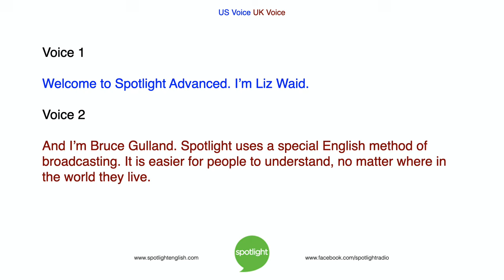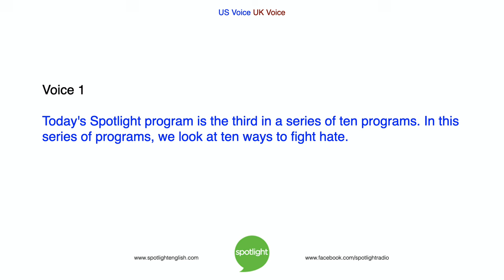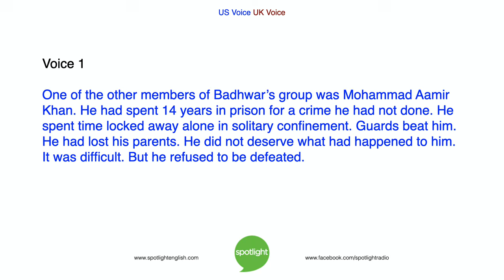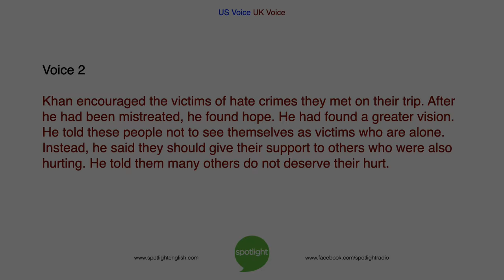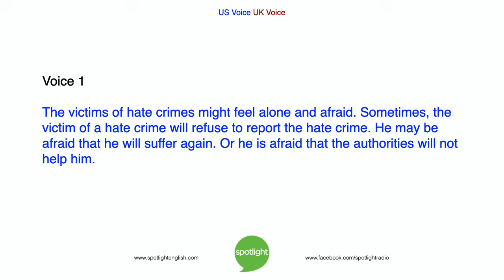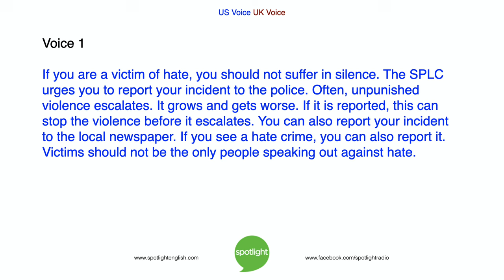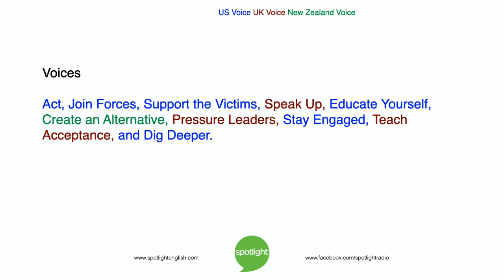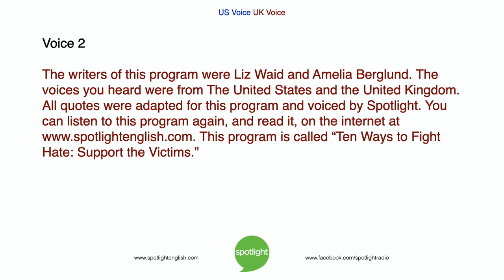International Day of Care and Support | Support the Victims | practice English with Spotlight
In recognition of the UN's International Day of Care and Support, Liz Waid and Bruce Gulland tell about an important way to stop hate – supporting victims of hate crimes and hate-based incidents. This is the third program in a series on ten programs on fighting hate in your community.